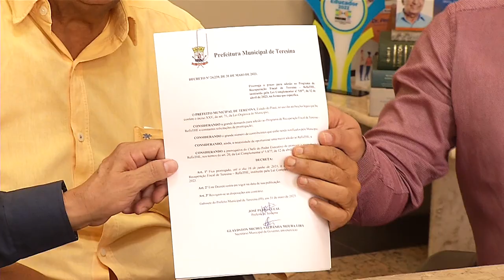PMT prorroga refinanciamento de dívidas para o dia 16 de junho. Veja